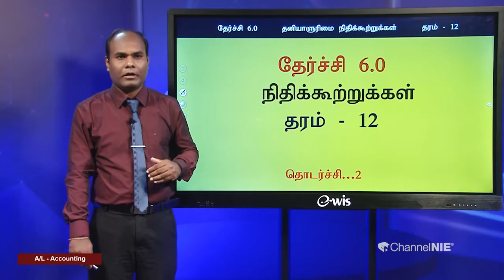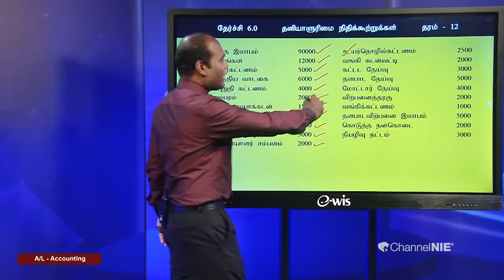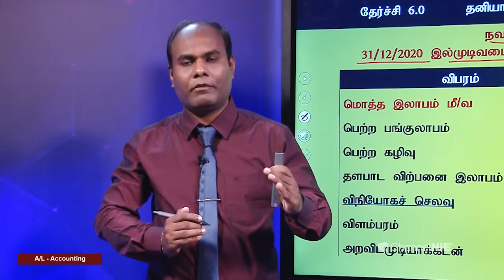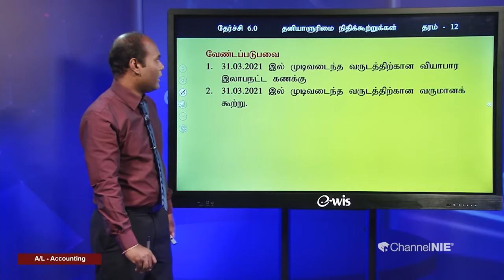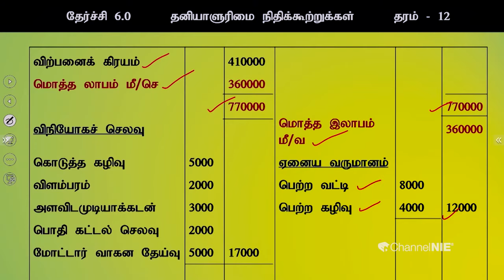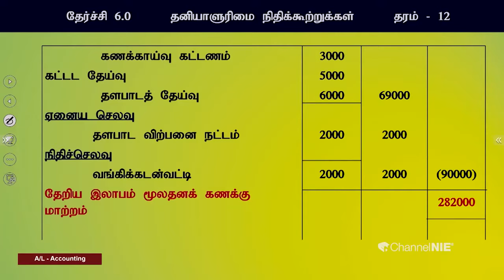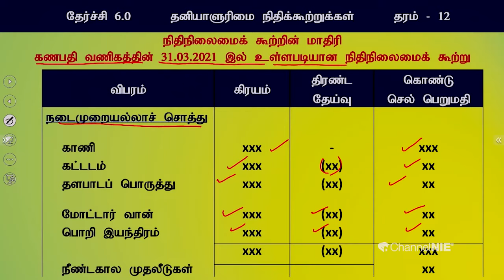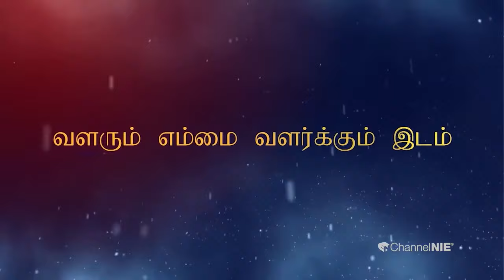நிதிக்கூற்றுக்கள் | பகுதி 02 | Accountings | கணக்கீடு | தரம் 12 | P 36